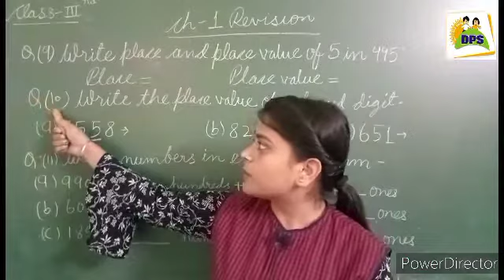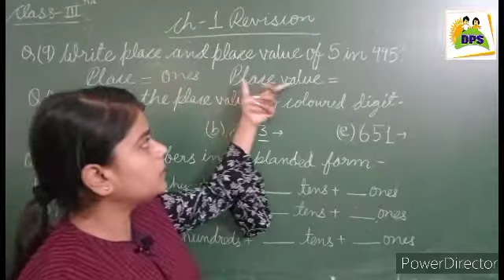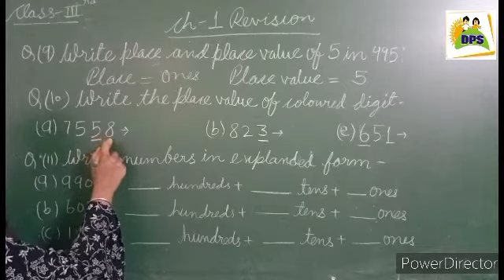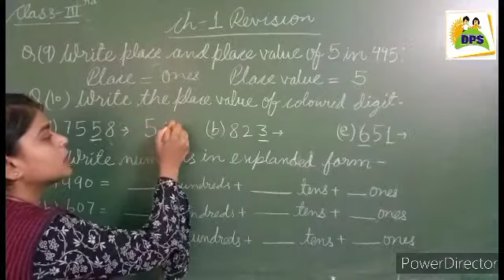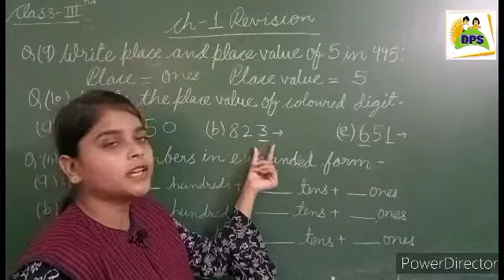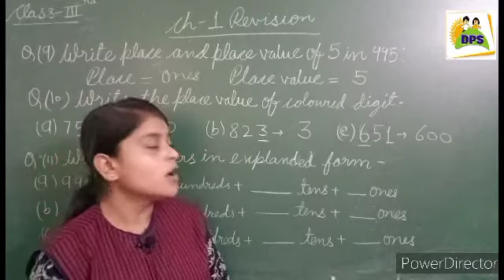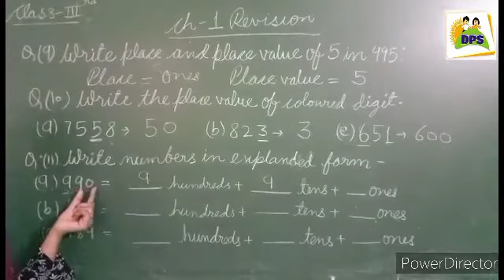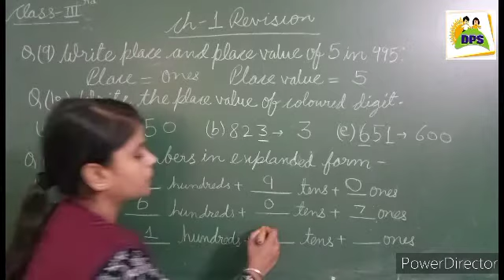DPS CLASS-III ch-1 revision part-4